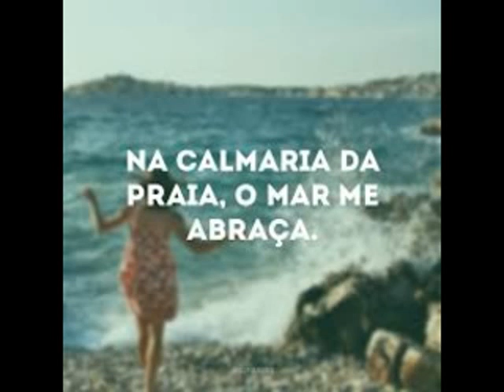Rod Stewart Sailing Navegando tradução com Locutor Mauro Silveira